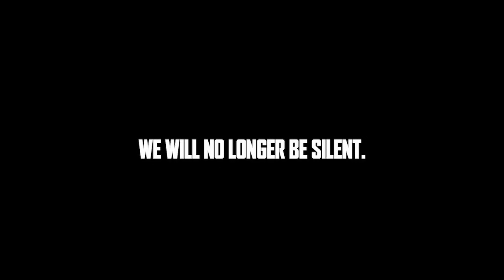A statement from the Indiana Fever players